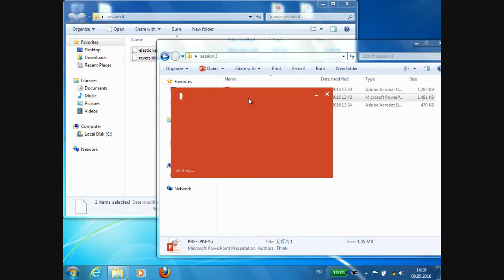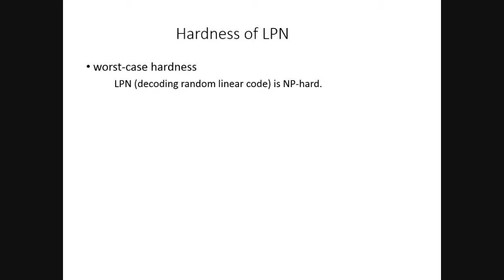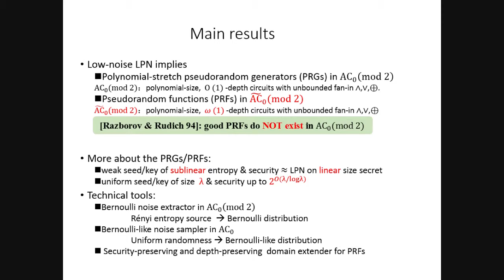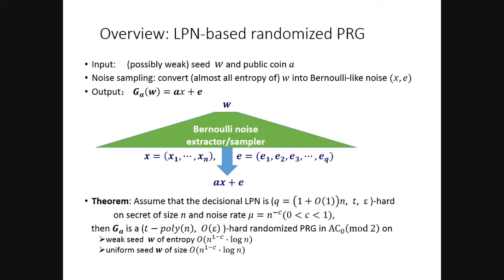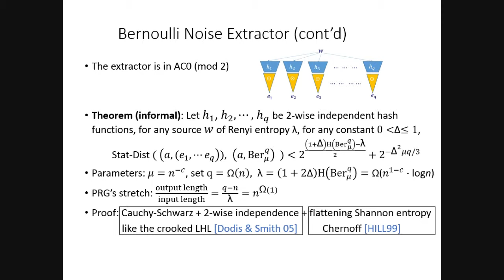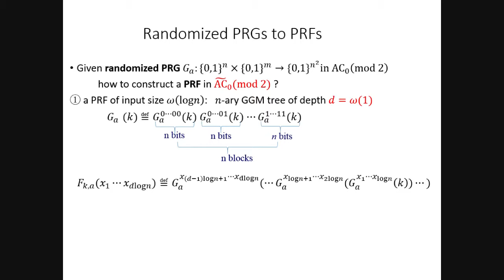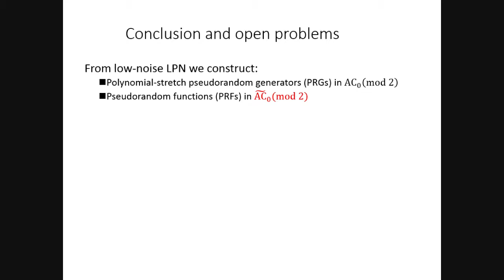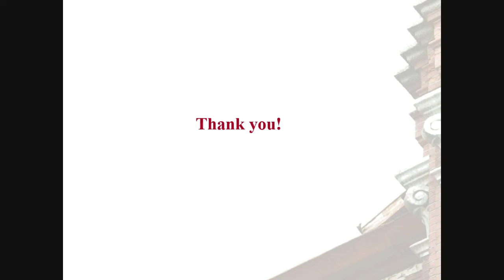Pseudorandom Functions in Almost Constant Depth from Low-Noise LPN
Eurocrypt 2016. Yu Yu, John Steinberger.